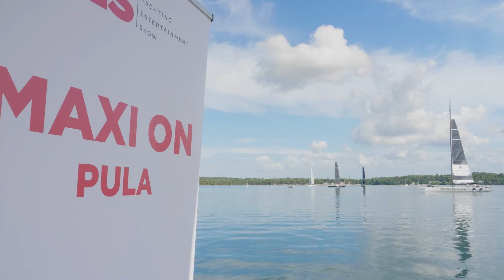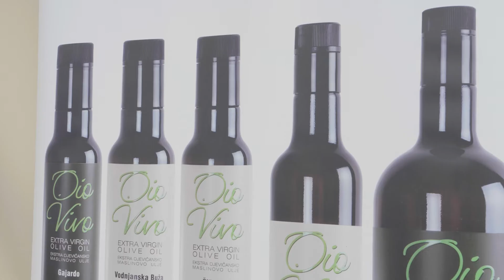MAXI ON - Pula 2021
The regatta PULA MAXI ON 2021, run by sailing clubs Uljanik Pula and Yacht Club Adriaco Trieste, was launched on Thursday, July 22nd.  Pula hosted one of the laps this big project TRIESTE YES - Yachting Entertainment Show - consists of, thus rounding out a respectable nautical map Trieste - Pula - Venice. Logistic support by ACI Marina Pula.